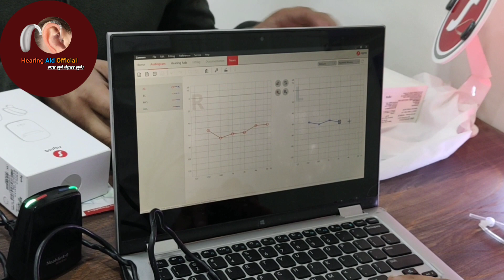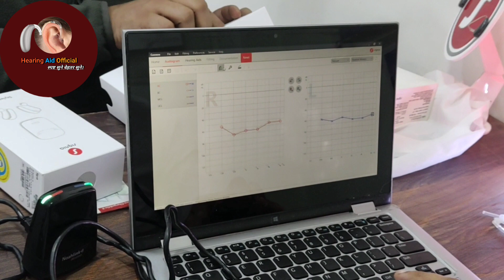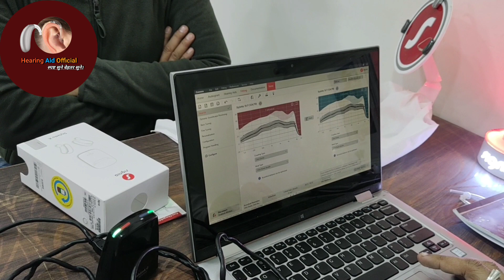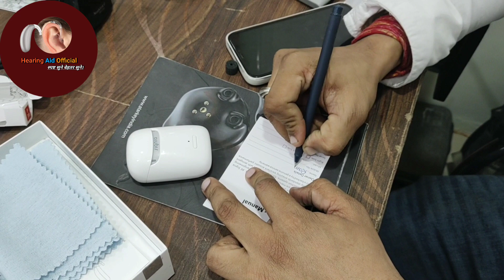signia hearing aid / stylettox / कान की मशीन / unboxing, information, programing & review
In this video we are unboxing  signia styletto x hearing aids.